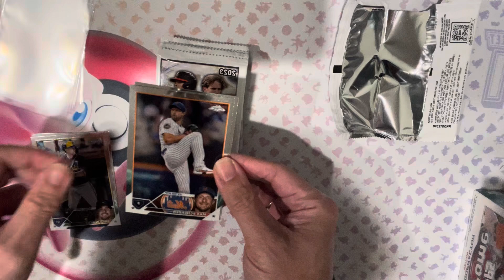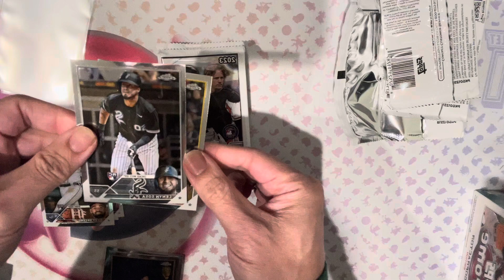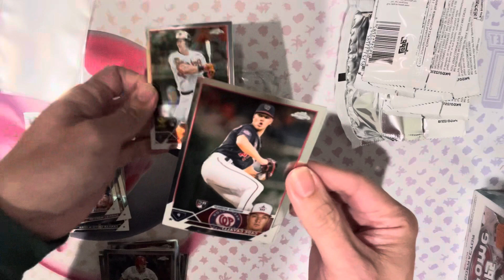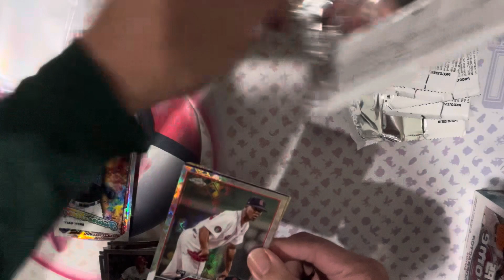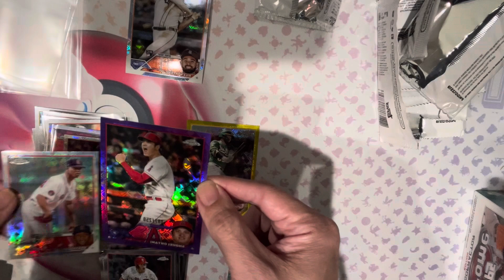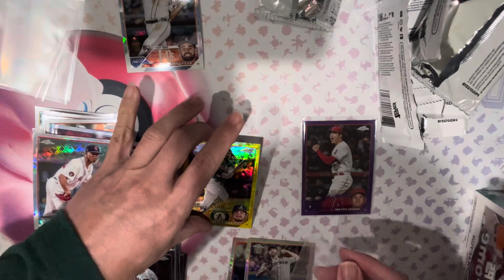2023 Topps Chrome Logofractor Edition! Ep #4